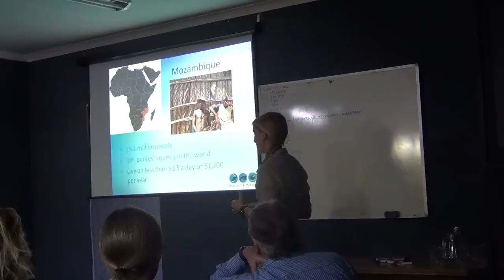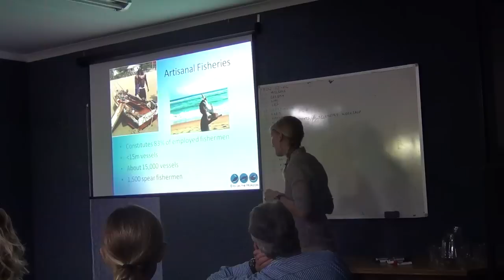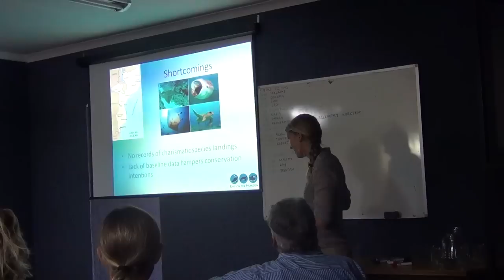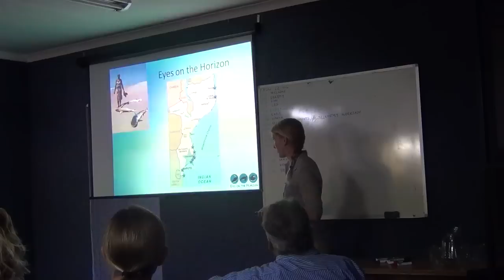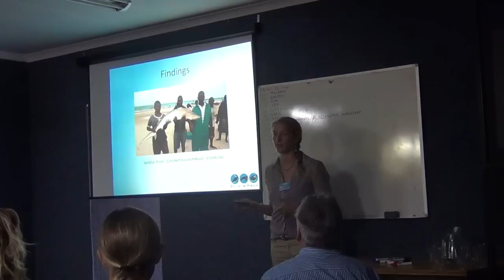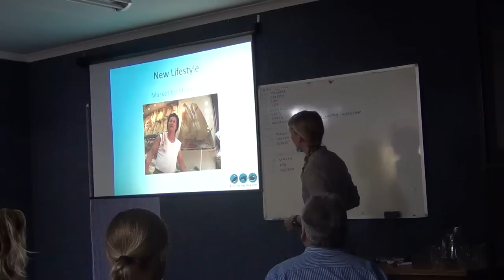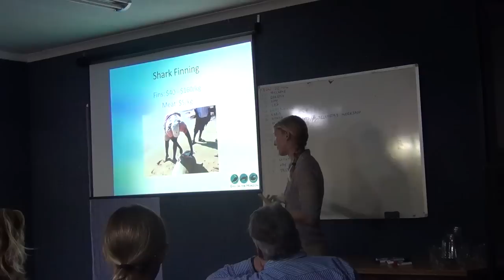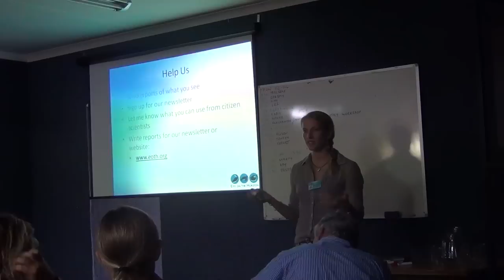Hannah Darrin, Eyes on the Horizon, Community-Based Monitoring of Elasmobranch Catches in Mozambique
Oral Presentation

Hannah M. Darrin, Lauren J. K. Warnell and Simon J. Pierce
Eyes on the Horizon, Olhos no Horozonte, Maputo, Mozambique

Mozambique remains one of the poorest countries in the world. A heavy reliance on coastal waters as a source of both income and protein lead to pressure on elasmobranch populations through subsistence and artisanal fisheries, but a low enforcement and monitoring capacity means that catches are relatively unmanaged. Fishing methods, predominately line fishing or gill netting, are indiscriminant and threatened elasmobranch species are regularly caught. A lack of baseline data on the species composition of local catches hampers conservation or management interventions. Eyes on the Horizon (EOTH) is a Mozambican marine conservation association that aims to close this information gap. Through targeted survey work and a large reporting network of individuals along the coast, basic data on species composition and numbers of elasmobranchs caught are recorded. Several cross border species, including white sharks (Carcharodon carcharias), bull sharks (Carcharinus leucas), and whale sharks (Rhincodon typus), are affected by these fisheries. The international trade in shark fins fuels these catches, while a lack of economic alternatives for fishers is a key challenge. Increased data collection and active management is needed for these fisheries to move toward sustainability.